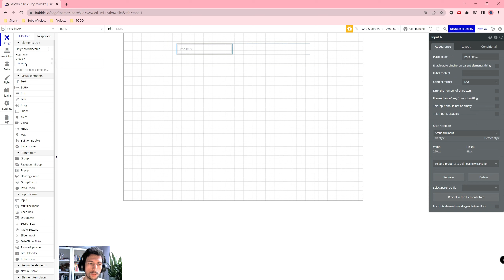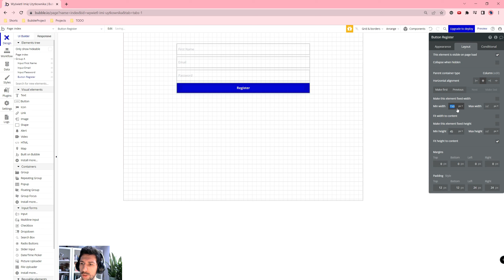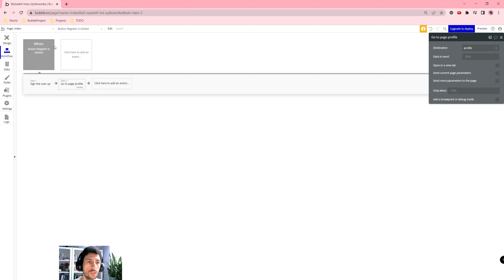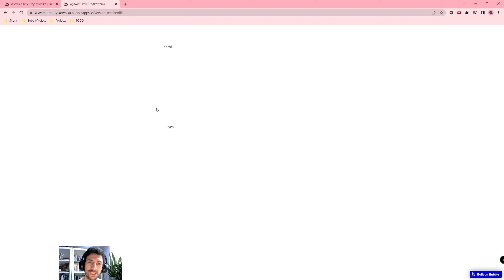Wyświetl Imię Użytkownika - Display a User's Name| Bubble.io Quick Tip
Cześć!

W tym filmie przedstawiam:
Źródła:
How to display a user's name on a page | Bubble.io Tutorials | Planetnocode.com